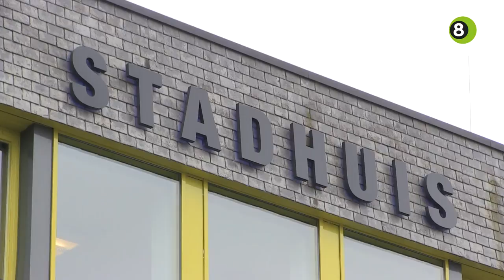Sportieve Mark Boumans heeft een klik met Doetinchem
Doetinchem krijgt met Mark Boumans een sportieve nieuwe burgemeester. De huidig waarnemer van de gemeente Ommen wordt donderdag 18 mei geïnstalleerd, maar is nu al druk met de voorbereidingen op zijn nieuwe baan in de Achterhoek. Zo zijn de seizoenkaarten bij De Graafschap al besteld en zijn de contacten bij Seesing Personeel Orion flink aangehaald.